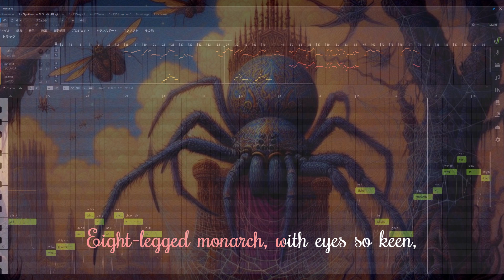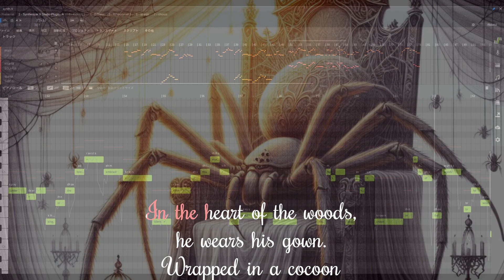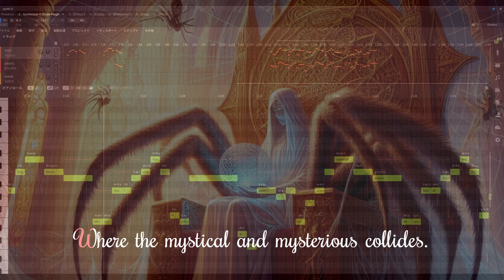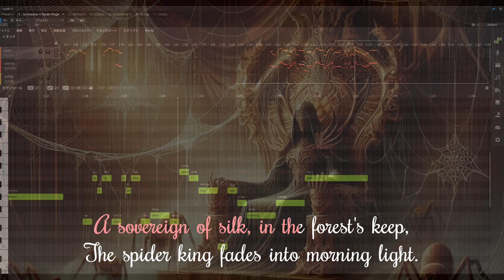【Spider king】synthesizer-V Hayden Produced /Guitar playing by mintang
vocal synthesizerV 【SAROS】【Hayden】 [SOLARIA] [Ninezero] [ereanorforte] [congzheng] [Heavymetal][HardRock] [composition][electricguitar][ShredGuitar]【BIASFX】【AIvocal】
Produced /Guitar playing　by mintang